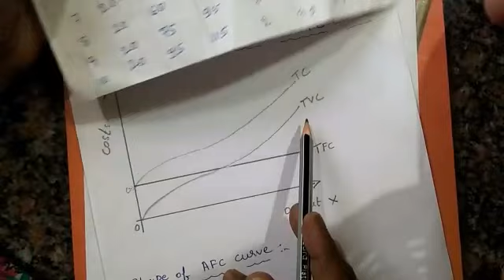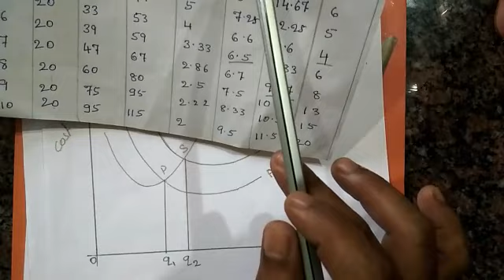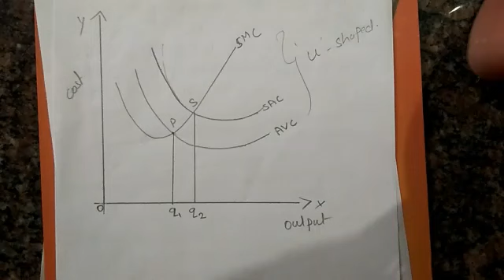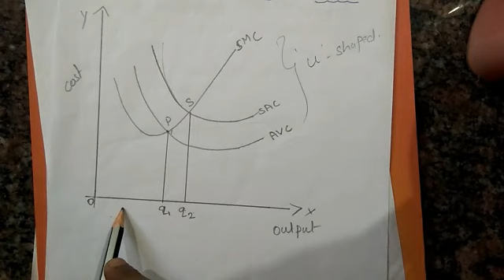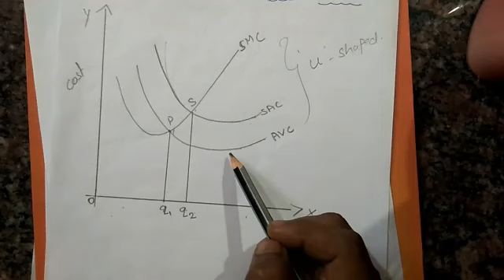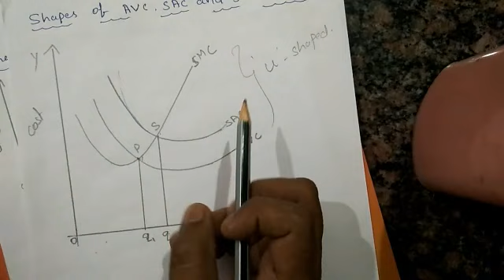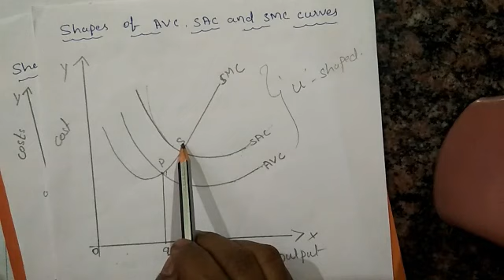PRODUCTION AND COST || PART-6 || 2nd PU ECONOMICS || BY SHASHIKALA G. KURSE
PRODUCTION AND COST